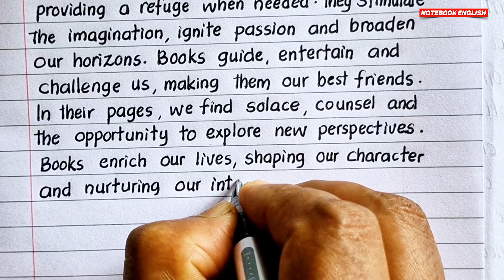Books are our best friend Paragraph in english || Books are our Best Friends Essay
📚 Books Are Our Best Friend Paragraph in English 📚

In this video, we explore the timeless bond between humans and books. Discover why books are considered our best friends and how they enrich our lives with knowledge, wisdom, and joy.

In this video, you’ll learn:

The importance of books in our daily lives
How books can be our constant companions
The benefits of reading and how it shapes our minds
Inspiring quotes about books and reading
Whether you’re a student looking for essay ideas or a book lover seeking inspiration, this video is perfect for you.

✍️ Pen Used : @hauserpens Bionix liquid Ink Pen